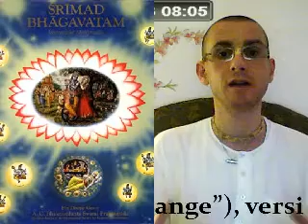SHIVA E' IL PIU' GRANDE DEVOTO DI KRISHNA (S.B. 5.17.15-16 - Harikirtan das, 26giu13)